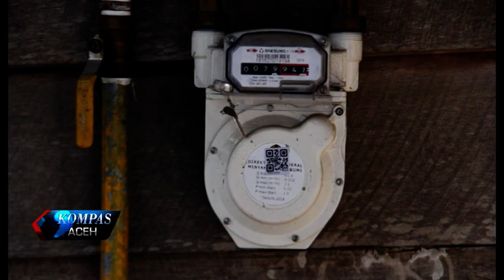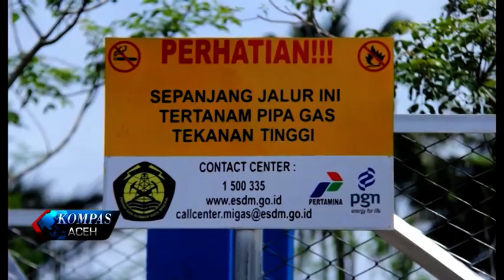JARINGAN GAS RUMAH TANGGA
Pemerintah melalui pertamina terus melakukan pemerataan insfrastruktur jaringan gas rumah tangga di indonesia. Sejak tahun 2014 hingga 2019 Pertamina telah memasang belasan ribu jaringan gas yang tersebar di Lhokseumawe dan Aceh Utara. Dengan adanya jargas ini selain menghemat biaya masyarakat pun tidak perlu lagi mengantre untuk membeli gas LPG 3 kilogram bersubsidi.

KOMPAS TV
INDEPENDEN | TERPERCAYA
24 UHF BANDA ACEH